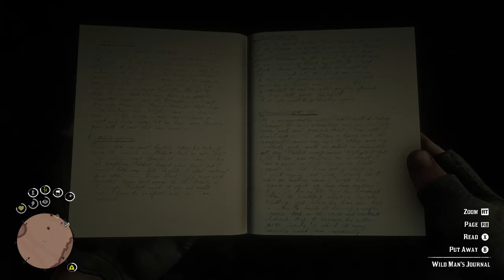RDR2 Best Moments: Chapters 5 & 6 [High Honor]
Compilation of best moments and missions from Chapters 5 & 6 of my Red Dead Redemption 2 High Honor Playthrough.

📹 Featured Clips 📹
00:00 [125] Savagery Unleashed - Part 65
01:28 [126] Hell Hath No Fury - Part 66
03:18 [127] Fleeting Joy - Part 67
04:29 [129] Icarus and Friends - Part 68
06:29 [130] The Wisdom of the Elders I - Part 69
07:29 [131] Arthur Londonderry Bounty - Part 70
09:15 [132] Do Not Seek Absolution I - Part 71
10:43 [133] Feral Man - Part 73
12:26 [134] Do Not Seek Absolution II - Part 73
15:26 [135] Hermit - Part 74
17:09 [137] The Wisdom of the Elders - Part 75
20:56 [138] The Veteran II - Part 76
22:50 [139] Charlotte Balfour II - Part 76
25:24 [140] Dragic's Robot - Part 77
26:06 [143] The Bridge to Nowhere - Part 79
29:01 [144] Hermit Lady - Part 80
30:51 [145] The Veteran IV - Part 80
32:35 [148] Bartender Job - Part 83
33:34 [149] My Last Boy - Part 85
36:31 [151] Red Dead Redemption - Part 87